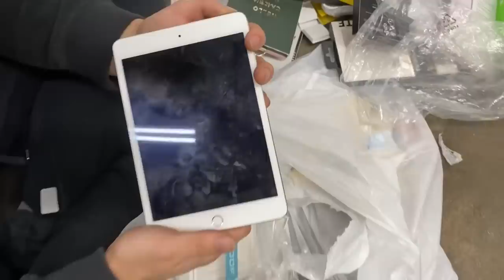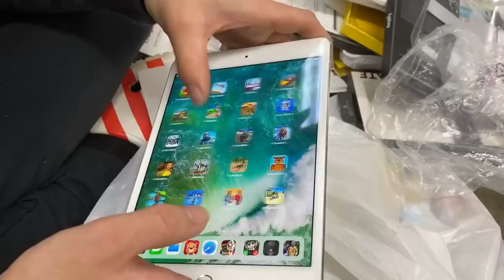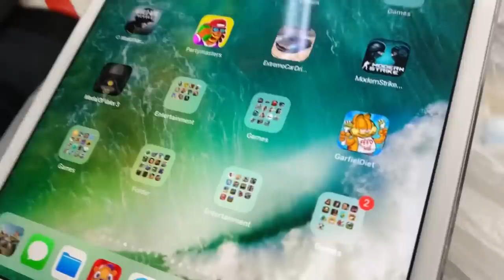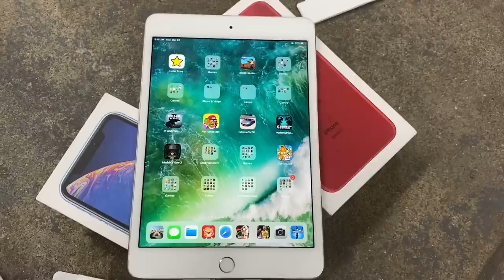FOUND WORKING iPAD MINI!! APPLE STORE DUMPSTER DIVING!!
DUMPSTER DIVING APPLE STORE FOUND WORKING iPAD MINI!! ONE OF THE NEWER GEN!!

Comment On every Video I Upload For Up Coming Days!! Good Luck!!

Don't Forget About The Giveaway!! Chances Are Very High & Even For Everyone!!